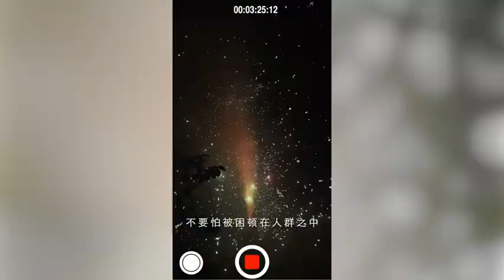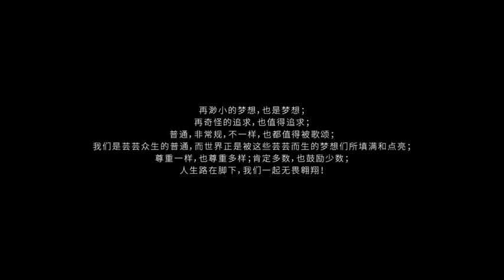Kris Wu 20 XXCLUB - Soar Official MV 《KrisWu,Turbo,Regi,MacOvaSeas,L4WUDU,Anoryz》